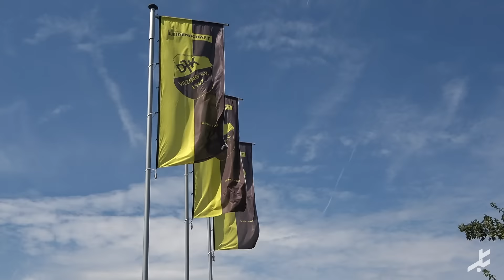Alles Müller oder was? Vilzings Routinier überragt gegen Türkgücü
In der Saison 2024/25 gehen folgende Teams in der Regionalliga Bayern an den Start: 1. FC Nürnberg II, 1. FC Schweinfurt 05, DJK Vilzing, FC Augsburg II, FC Bayern München II, FC Eintracht Bamberg, FC Würzburger Kickers, FV Illertissen, SpVgg Ansbach, SpVgg Bayreuth, SpVgg Greuther Fürth II, SpVgg Hankofen-Hailing, SV Viktoria Aschaffenburg, SV Wacker Burghausen, TSV Aubstadt, TSV Buchbach, TSV Schwaben Augsburg und Türkgücü München.

18 Mannschaften, ein Traum: Der Titel in der Regionalliga Bayern, die damit verbundene bayerische Amateurmeisterschaft und der direkte Aufstieg in die 3. Liga.